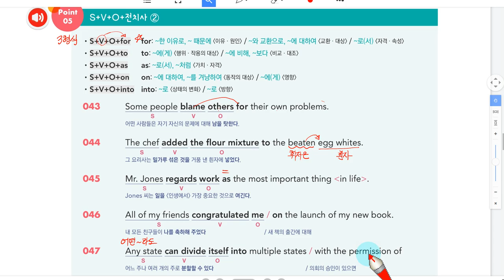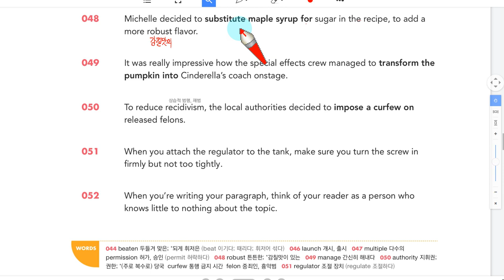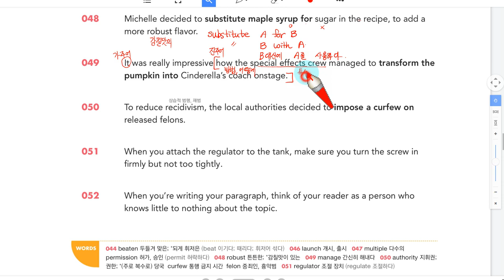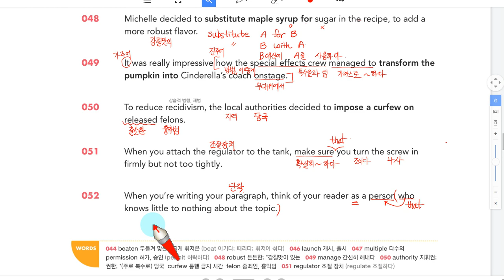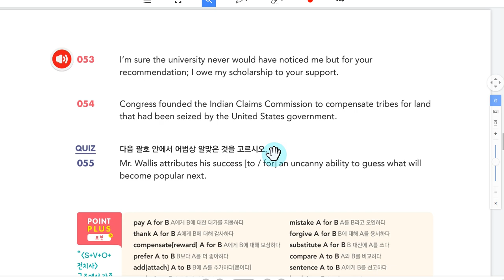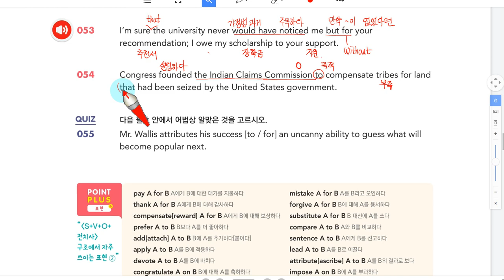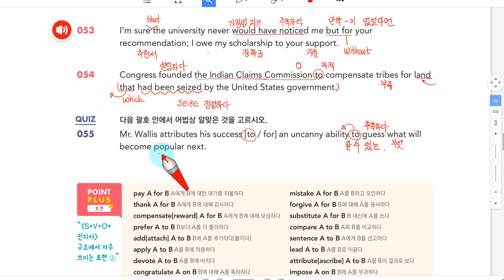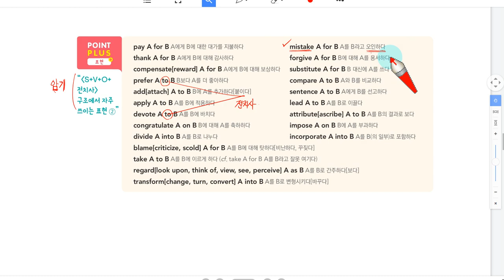W28 천문장 완성 1장 1-5 S+V+O+전치사2